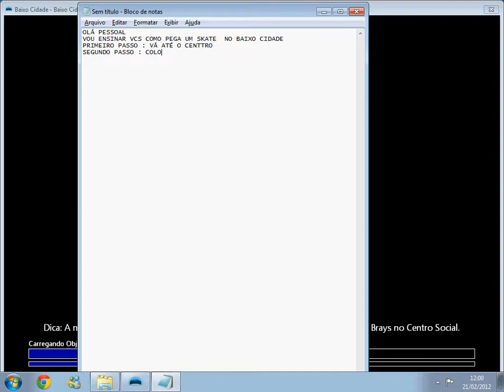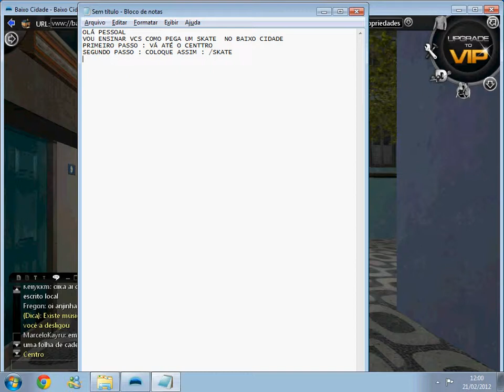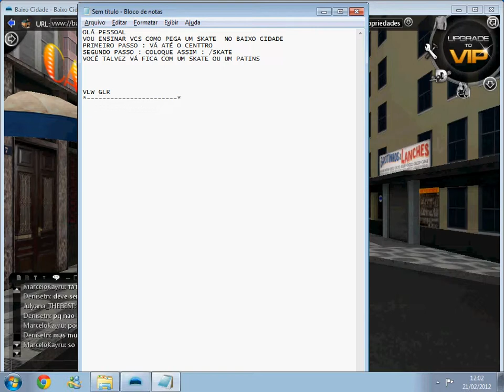Como Anda De Skate No Cidade Baixo